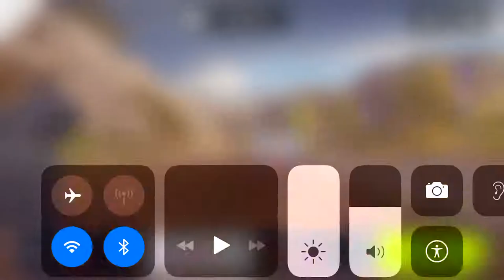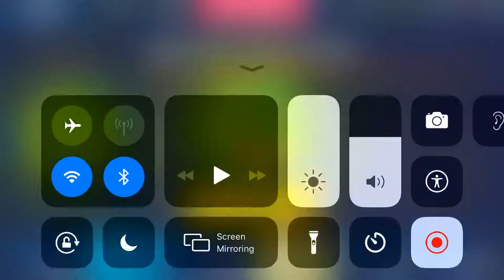I BEAT A JESKO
He was trying hard